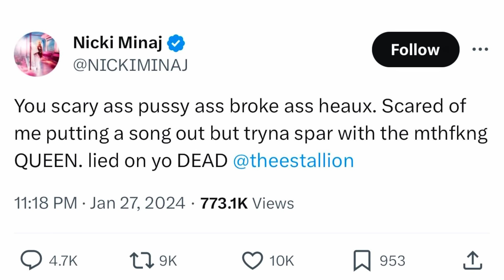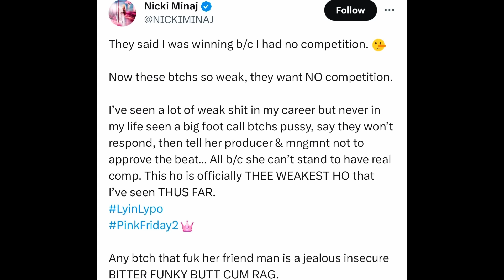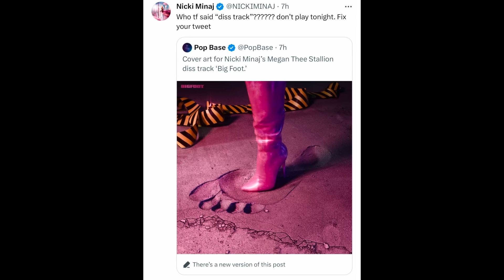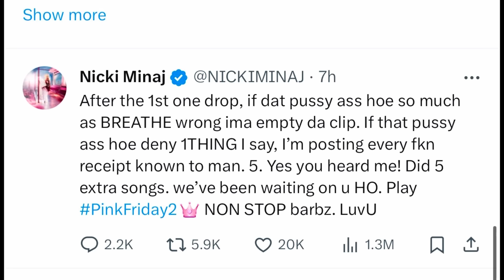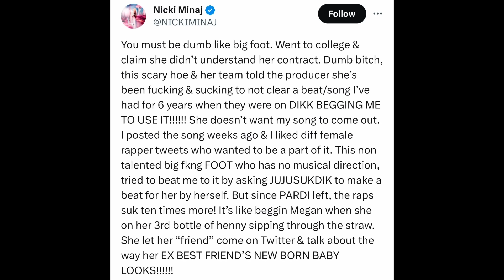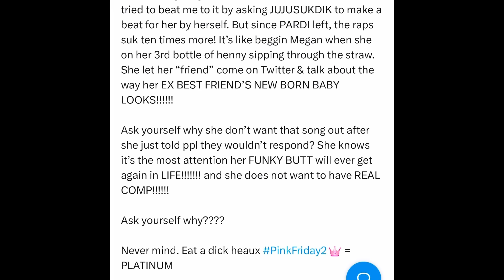Nicki Minaj DROPS Megan Thee Stallion DISS SONG ‘Big Foot’ & THREATENS To EXPOSE Her